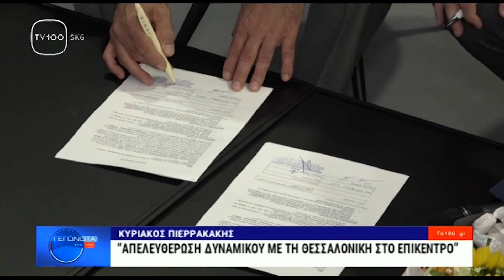Γεγονότα στην TV100: CISCO ΣΥΝΕΝΤΕΥΞΗ ΤΥΠΟΥ BEYOND(TV100-30/09/22)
Τον πλούσιο απολογισμό των προγραμμάτων και των δράσεων που ανέπτυξε στα δύο χρόνια λειτουργίας του στη Θεσσαλονίκη παρουσίασε το Διεθνές Κέντρο Ψηφιακού Μετασχηματισμού και Ψηφιακών Δεξιοτήτων σε συνέντευξη Τύπου, στο πλαίσιο της έκθεσης Beyond, παρουσία κυβερνητικών στελεχών και δημάρχων. Ο δήμαρχος Θεσσαλονίκης προανήγγειλε, μάλιστα, την ψηφιακή χαρτογράφηση των δημοφιλών διαδρομών χρηστών αναπηρικών αμαξιδίων και λευκού μπαστουνιού, με στόχο τη βέλτιστη ανάπλαση των υποδομών πρόσβασης της πόλης.